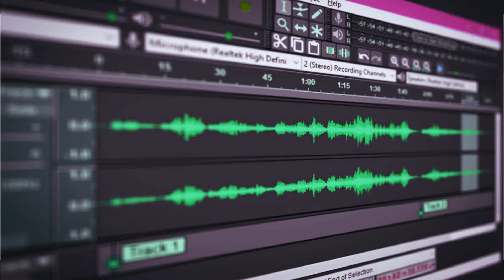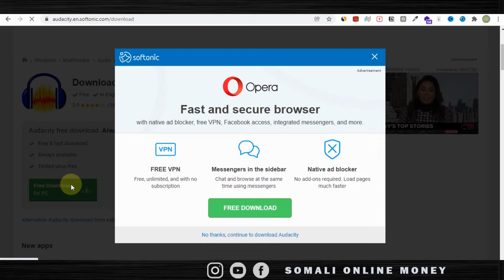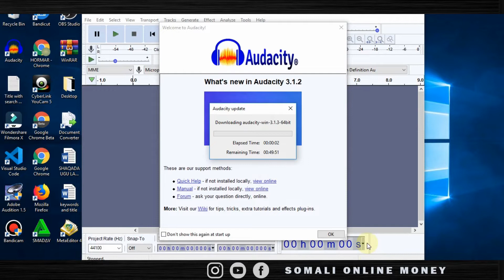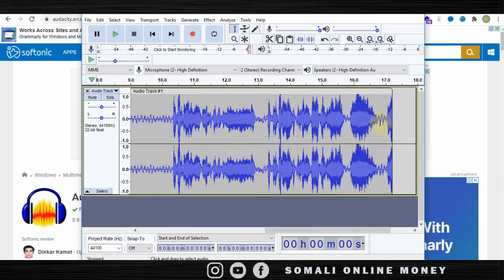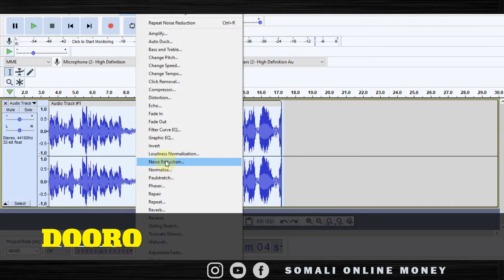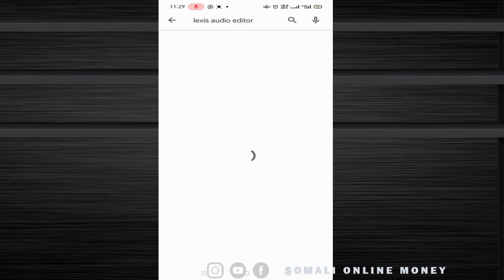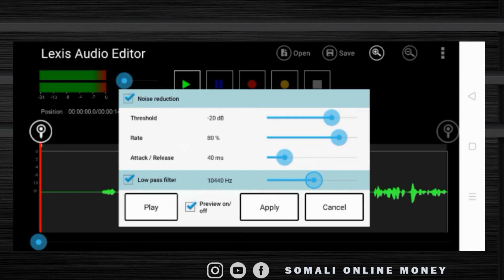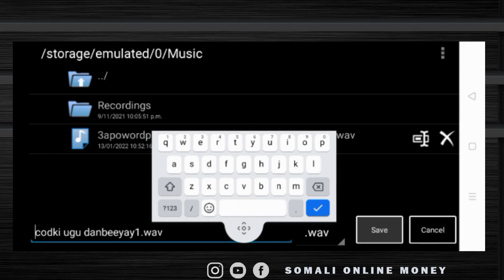Sida Codkaaga Loo Qurxiyo Loona Hagajiyo Codkaaga-Audacity & Lexis Audio Editor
Sida codka loo sifeeyo loona qurxiyo adoo isticmalayo taleefankaaga ama laptop kii aad heysatid
umana baahnid softer qaali ah waxaan kula wadaaga yaa laba software oo free ah oo aad codka ku qurxin
kartid kuna duubi kartid sida codka loo edit gareeyo waa very easy bal daawo ilaa dhamaad hadaad taleefan
haysatid iyo hadii kale ba